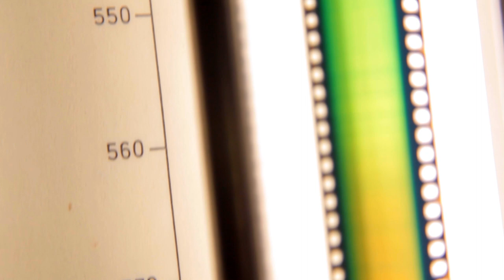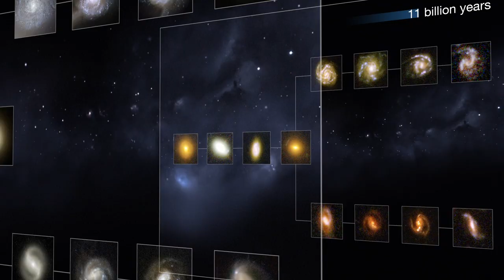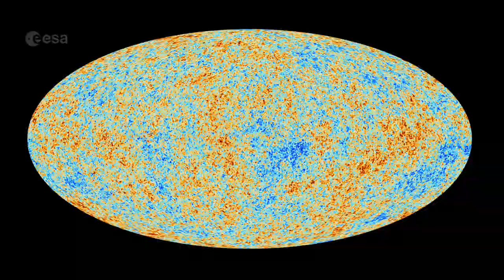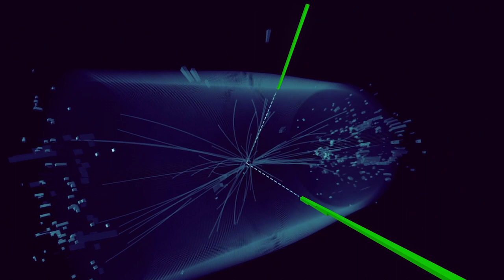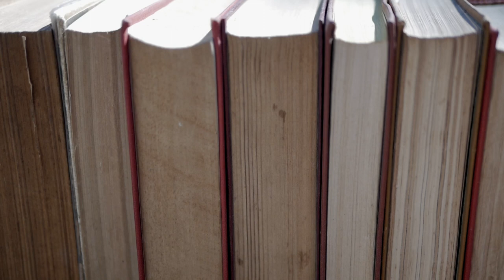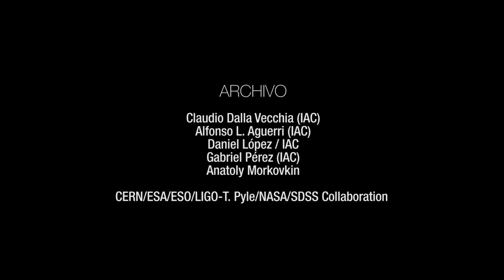Malcolm Longair, medio siglo desentrañando el Universo.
La astronomía, la astrofísica y la cosmología han evolucionado mucho en medio siglo, empieza explicando el Profesor Malcolm Longair (The Cavendish Laboratory, University of Cambridge).
Y nos embarca en un viaje no sólo hacía el pasado de estas disciplinas sino también hacía su desconocido futuro. Explica cómo, siendo todavía estudiante en los años sesenta, empezó a colaborar con científicos soviéticos en la astrofísica del Big Bang. Recuerda grandes logros como el análisis del fondo cósmico de microondas por el satélite Planck o el descubrimiento de las ondas gravitacionales. Opina que la tecnología lo impulsa todo y que cada vez que se abre una ventana a una nueva longitud de onda hay nuevos descubrimientos. No se amilana al considerar incógnitas como la materia oscura o la energía oscura, cuya desconocida realidad explica con lucidez.
Gran divulgador, autor de varios libros utilizados por distintas generaciones de universitarios, les aconseja que “aprendan física de manera que ellos lo entiendan”.
Apasionado y apasionante, el Profesor Longair ha presenciado, y contribuido a, los grandes avances en cosmología y astrofísica de altas energías.

Esta entrevista fue realizada en el marco de la XXXIII Canary Islands Winter School of Astrophysics - Encuentros en las fronteras de la astrofísica, la cosmología y la física de partículas.

English
Astronomy, astrophysics and cosmology have evolved enormously in the last fifty years, explains Profesor Malcolm Longair (The Cavendish Laboratory, University of Cambridge). And he starts a journey not only to the past but also to the future of these disciplines. He explains how, as a graduate student in the sixties, he started collaborating with soviet scientists in the astrophysics of the Big Bang. He remembers highlights like the analysis of the microwave background radiation by the Planck satellite or the discovery of gravitational waves. He believes that technology drives everything and that each time a new waveband is available, great discoveries are made. He dares facing unknowns like dark mater or dark energy, whose importance he emphasises clearly.
A great communicator, he has written several text books which have been consulted by university students through the years. He tells them to: learn physics the way you understand it best.
Passionate and engaging, Profesor Longer has lived, and contributed to, the greatest advancements in cosmology and high energy astrophysics.

This interview took place during the XXXIII Canary Islands Winter School of Astrophysics - Overlaps at the Frontiers of Astrophysics, Cosmology and Particle Physics.

Nota de prensa e imágenes de la Escuela/Press release and images (English and Spanish)

Créditos VOCES
Realización: Inés Bonet Márquez
Entrevista: Annia Domènech
Archivo:
Claudio Dalla Vecchia (IAC)
Alfonso L. Aguerri (IAC)
Daniel López / IAC
Gabriel Pérez (IAC)
Anatoly Morkovkin
CERN/ESA/ESO/LIGO-T. Pyle/NASA/SDSS Collaboration

Esta obra está bajo una Licencia Creative Commons Atribución-NoComercial-CompartirIgual 4.0 Internacional. Cualquier utilización comercial del contenido de nuestra publicación necesitará la autorización previa y por escrito.